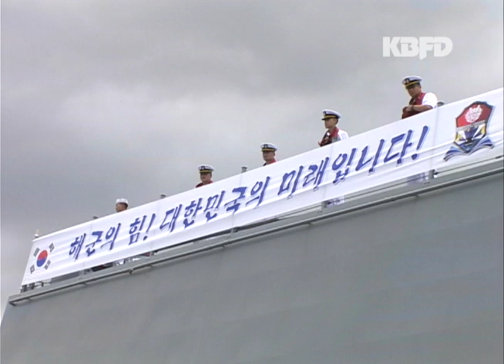KBFD뉴스 [2014.5.20] 한국 해군, 림팩 훈련차 펄하버 입항